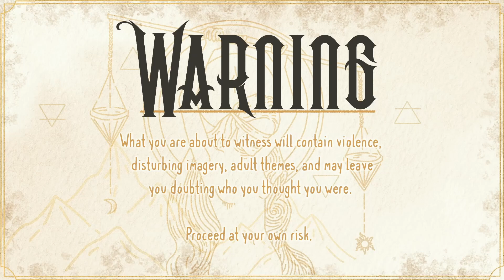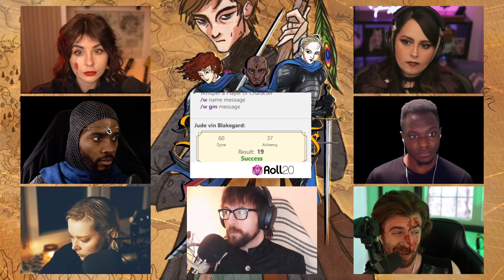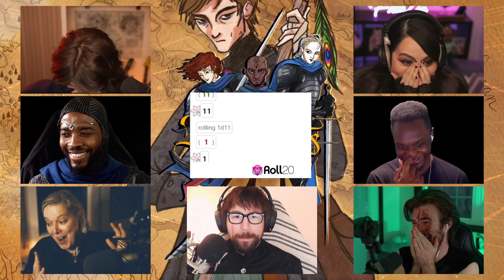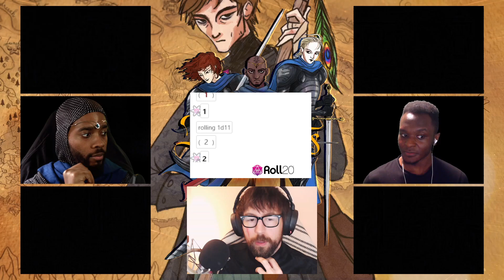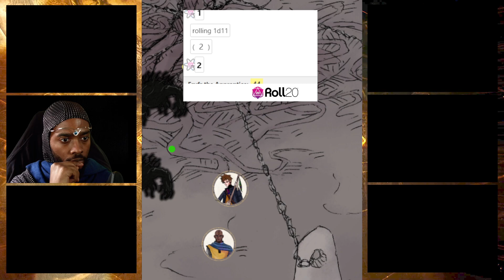Kingmakers | Ep. 26 | Save Me Next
The group fights creatures in the Old Wood.